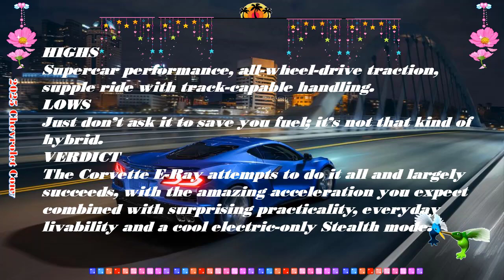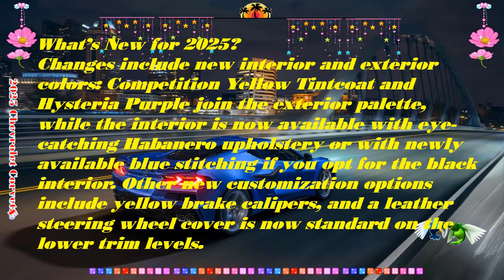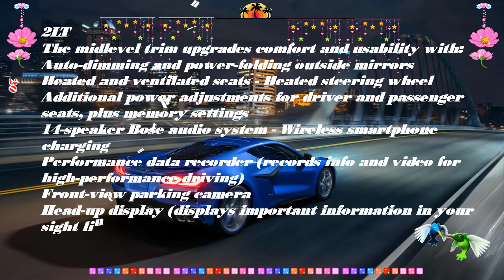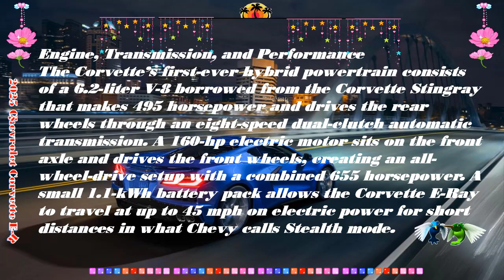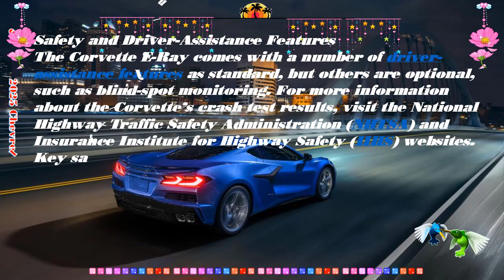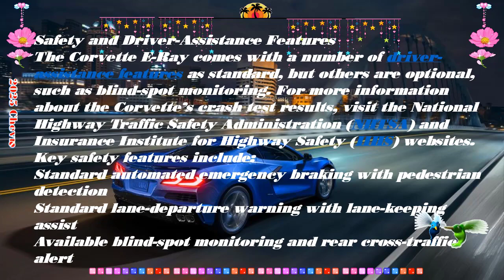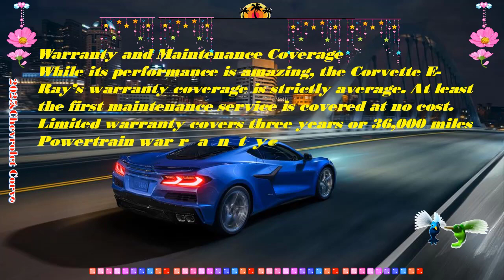2025 Chevy Corvette E-Ray 1LZ Convertible | 2025 Chevy Corvette E-Ray 3LZ Coupe | hybrid sports car.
Hybrid cars are pleased to present:2025 Chevy Corvette E-Ray 1LZ Convertible | 2025 Chevy Corvette E-Ray 3LZ Coupe | hybrid sports car.
Best regards.